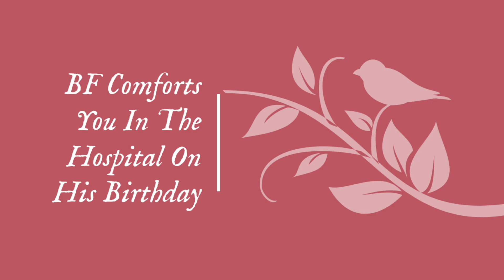[M4A] Birthday Blues [Hospital] [It's Okay] [My Birthday Will Come Next Year] [Don't Cry] [Kisses]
Hey sweethearts, I hope everyone is doing well! I just wanna thank you guys and gals for all the love you've been giving me lately. Like it's soo crazy, I never thought I could help comfort you all with these videos and it makes me so happy :) But anyways, I hope you enjoy the video!! I did not make this script, Lupinstolemyheart on reddit did.

[A4A] Birthday Blues [Hospital] [You Passed Out] [I Want You Checked Out] [It's Okay] [My Birthday Will Come Next Year] [Don't Cry] [Take Care Of Yourself] [Kisses] [L-Bombs]